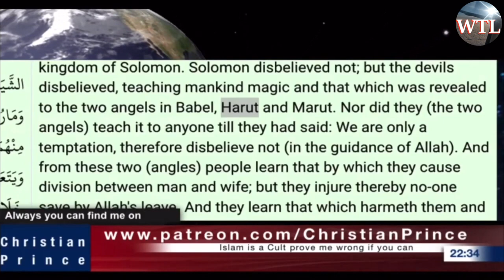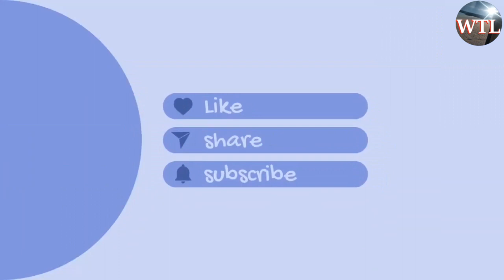Jesus Heals: A Muslim's trip to hell